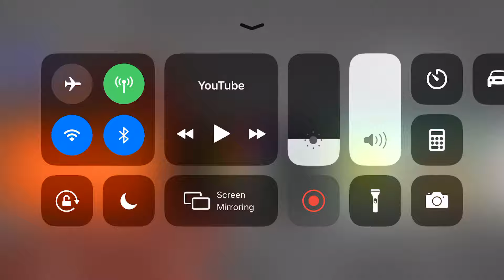Cinetoon Ident 2019 #7